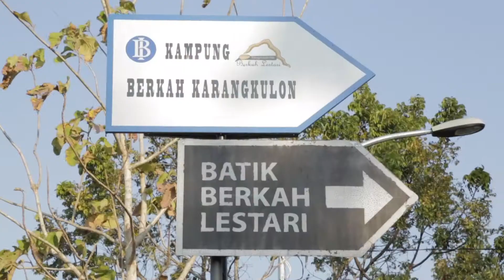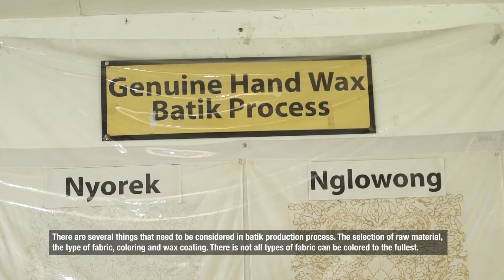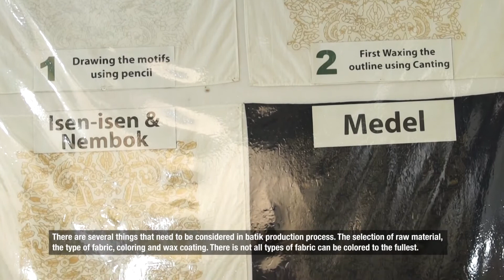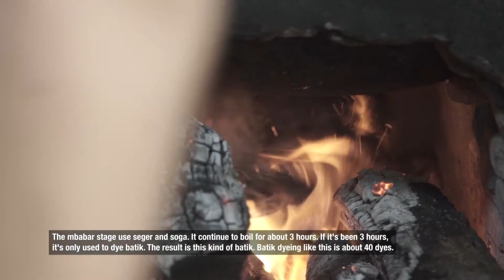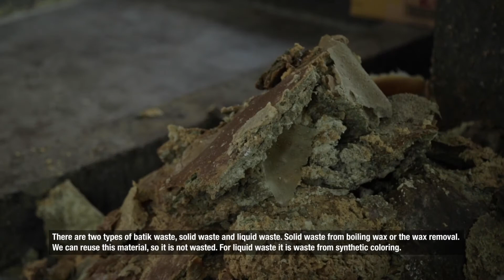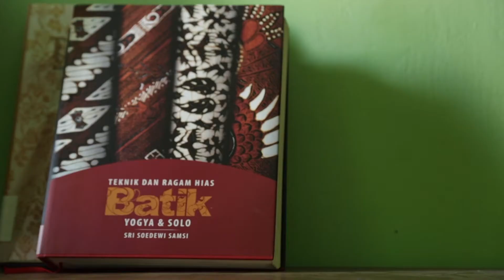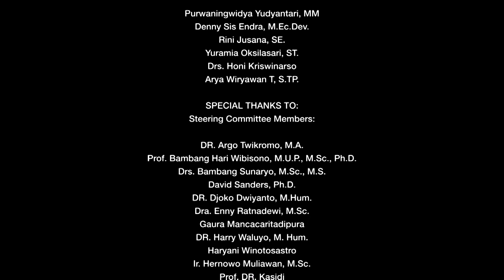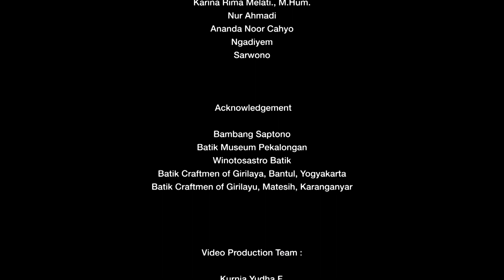Indonesia Batik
Indonesian batik is a traditional handcrafted textile rich in intangible cultural values, passed down for generations in Java and elsewhere since the early 19th century, and even more widely since the mid-1980s. The earliest reference to batik is found in the text of Siksa Kanda, 1517AD.

Batik is made by applying dots and lines of hot wax to cloth using a copper pen-like instrument (canthing tulis), or copper stamps (canthing cap), to resist hand-dyeing. The wax is later removed by boiling and/or scraping, repeating the process for each colour. The entire process is carried out by hand, mostly as a cottage industry.

Batik patterns and motifs possess deep symbolism related to social status, local community, nature, history and cultural heritage. Batik culture clearly promotes cultural diversity, culture-based industry and human creativity, keeping in mind symbolic and cultural values.

Copyright
- STUPPA Indonesia
- ICHCAP

-Script-
My name is Haryani Winotosastro. Batik is one of the Indonesian handicrafts who have high and noble cultural arts.
The word mbathik (making batik), mba or amba makes tick and then make a fuss. So batik is a series of twists and turns, so it can be a line.
In the past, the ancestors made their batik, initially by fasting to create a motive. It looks like there are rituals related to the contents of the motif. It consists of its consumer expectation, for whom, and when it will be used.
Batik must have a hot wax barrier process. That can be called batik. According to SNI (Indonesian National Standard), it can be produce by hand or canting cap or both.
Batik in Giriloyo already exist more than 300 years ago. The palace uses batik cloth every time with certain motifs that are ordered from the communities around Giriloyo, Cengkehan, and Karang Kulon because this is the area closest to the king's tomb in Imogiri. In those years we were limited to batik laborers. So, make a piece of white cloth. Then after it is finished, we return it to the skipper or those who provide work, most of which are families of the palace.
The batik motifs are geometric and non-geometric. The geometric motifs are like batik ceplok, parang, semen. Then, non-geometric is more difficult than the geometric ones because the geometric it's easy to repeat.
Then, batik motifs. The advantages of batik in Indonesia, especially in Java, it have philosophical meanings. The motives in Yogyakarta are represent the life cycle. So, from the womb baby to mitoni (seven months pregnancy ceremony) there are certain batik motifs. Then, for those who gave birth there was a sling, there also a special motive for that. and for the wedding, there is an special motive that called sidomukti motive, it will be made with names such as mukti (prosper) or sidoasih. Siraman (a ritual before getting married) was using cakar ayam motif (chicken scratch pecks). It is expected to foster a family and earn a living like chicken scratching with a craft to find food.
So, that was the wedding. Parents also use certain motives, namely truntum to hereditary. Then, until people die there is a certain motive, namely slobog (lobog), which means let me loose the way.
There are three types of batik and the one that recognized by UNESCO as a world cultural heritage is the batik that made with canting (the motive manually drawled), then stamped batik with canting stamp, and batik with combination of stamp and writing.
There are several things that need to be considered in batik production process. The selection of raw material, the type of fabric, coloring and candle coating. There is not all types of fabric can be colored to the fullest. The best color is cotton fabric, specially the fabric that doesn't have a lot of plastic mixture. Then just cleaned or washed. Only after it's ironed. New sketches or drawings are made. Pattern whether to be classic, or want to be contemporary, or abstract. Then just make batik. There are also several stages in this batik. The first is nglowong, this stage is incised candles to all existing motives. After that is isen-isen (filled in). It can be small dots or small lines, it's called isian. And nembok (blocking stage).
Allow me to explain what is now done by Mrs. Ngadiyem. She is doing batik drawing. The wall closes the pictures with night candles. This means that the finishing process is in the process of basic batik, while what is done by Ms. Atik is to make carikan (swatch).
Stamp batik is stamped with a canting stamp because it has a motif stamped on it. So, it's faster and easier. Live with drawn directly with motives stamp. The stamp batik already exist in 1940, but the initial batik is batik tulis (handwritten batik). Its take time to produce a batik tulis. The printed batik technology made the production much faster.